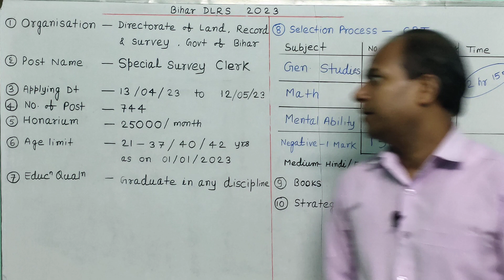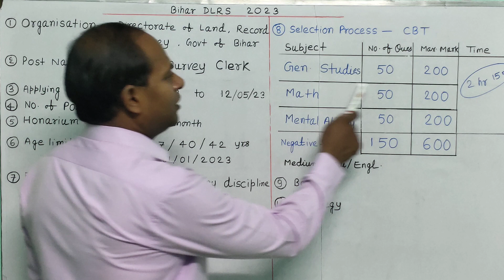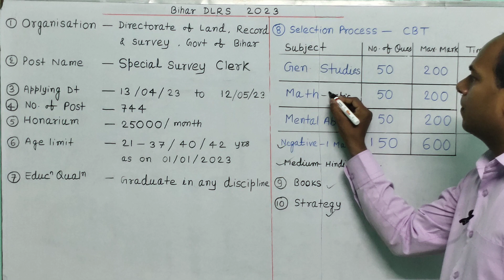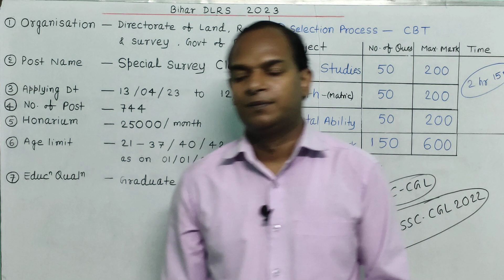Bihar DLRS 2023 / Special Survey Clerk